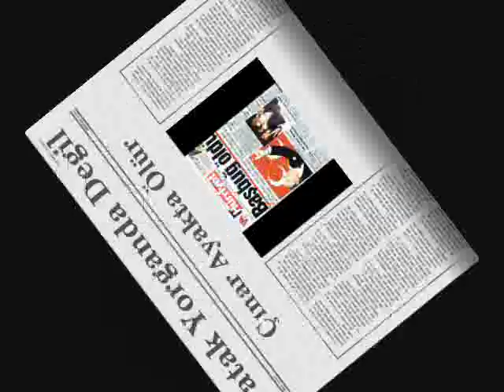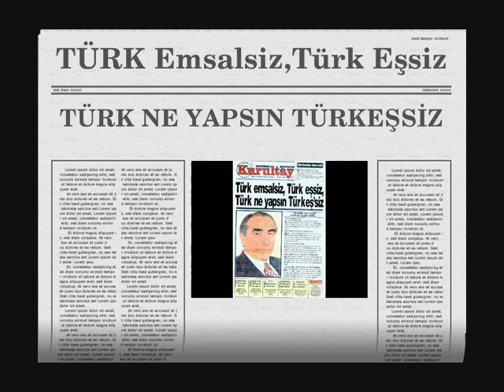avsaroglu_aca ahmet şafak habersiz gitme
aca_habersiz gitme toymuk  aksu anadolu ögretmen lisesi 2007 mezunları bozkurt ülkücü ahmet safak habersiz gitme